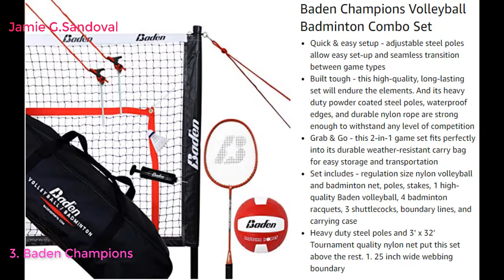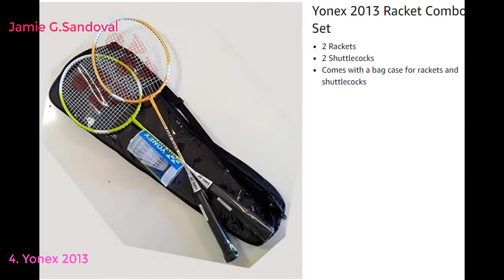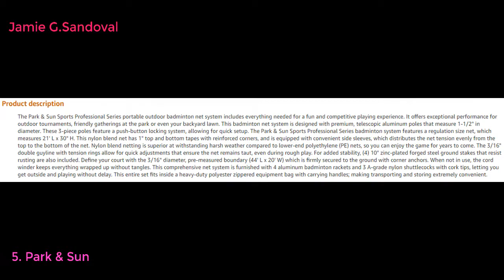Top 5 BEST BADMINTON SETS 2021